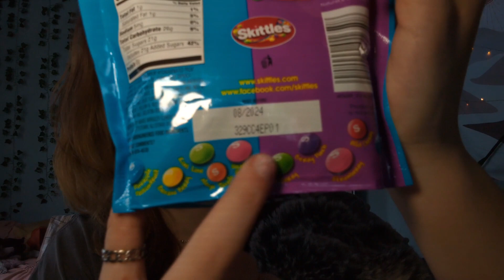ASMR But Every MINUTE it Switches!